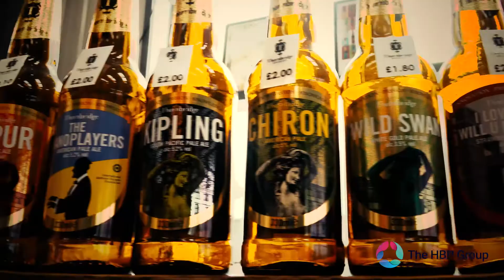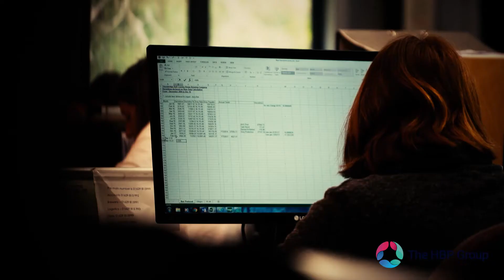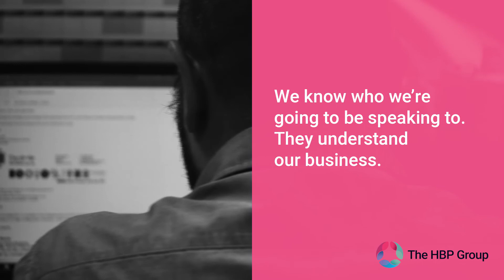Thornbridge Brewery - IT Solutions & IT Support Case Study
See how we helped Thornbridge Brewery update their IT infrastructure and manage their with hardware and network support.

Located in Bakewell, Thornbridge Brewery have worked with HBP for a number of years and have implemented a wide range of IT solutions and services.